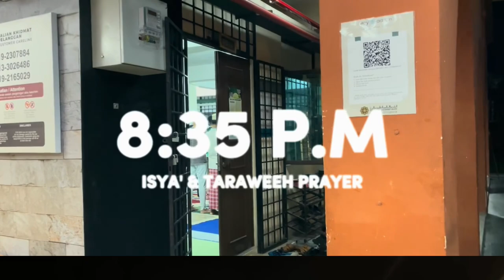My Ramadan (Covered by Zack)